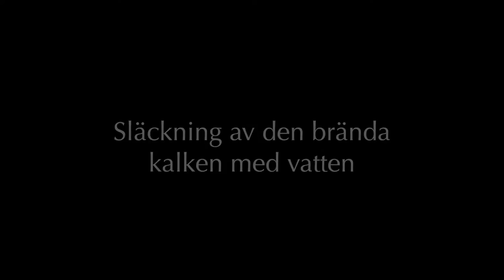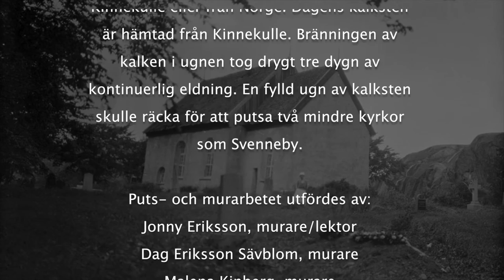Kalk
En film om omkalkningen av Svenneby gamla kyrka. Renoveringen av kyrkan skedde på samma sätt som den byggdes på för tusen år sedan. En film om kalk, att bränna, släcka och putsa.